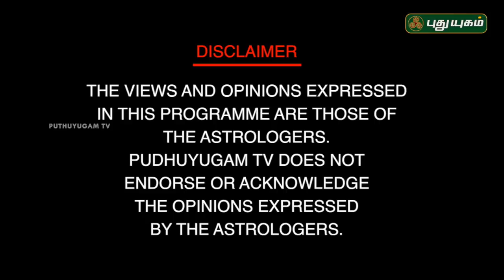திருமண பொருத்தம் பார்ப்பது எப்படி? Neram Nalla Neram | Dr. பரணி பால்ராஜ் | 02/01/2019